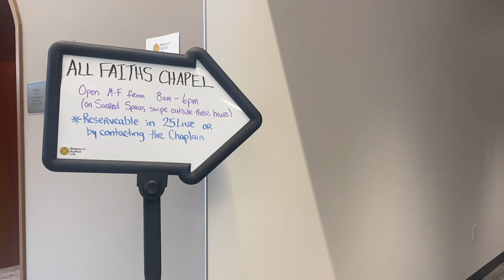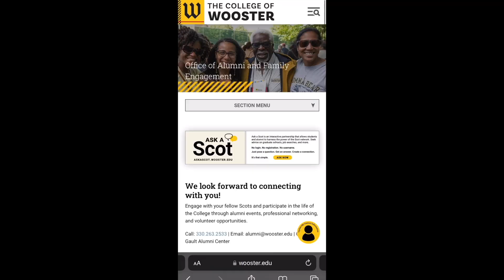Tartan Times - September 17, 2024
Want to know what's happening at The College of Wooster this month? Tune in to our inaugural edition of Tartan Times, where you can hear news about events on Wooster's campus and upcoming alumni events.